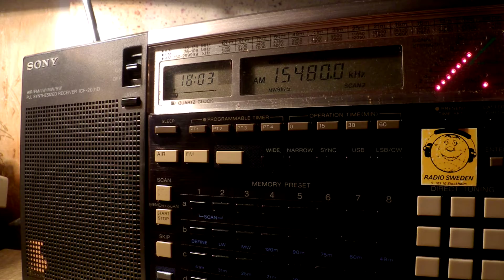13 09 2016 Radio Publique Africaine in Kirundi to SoAf 1802 on 15480 Issoudun